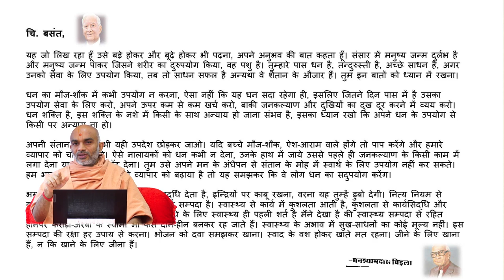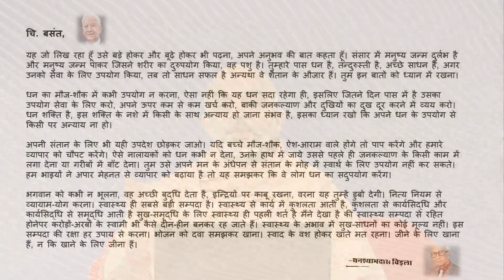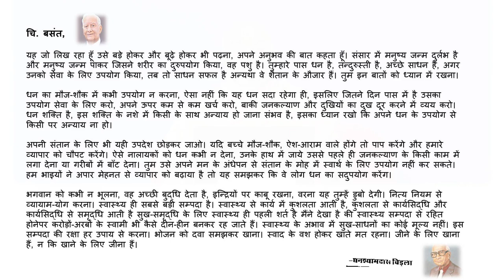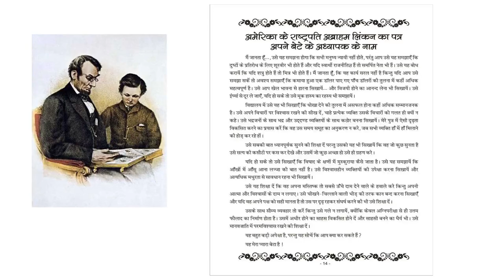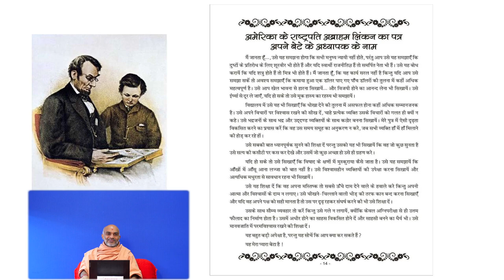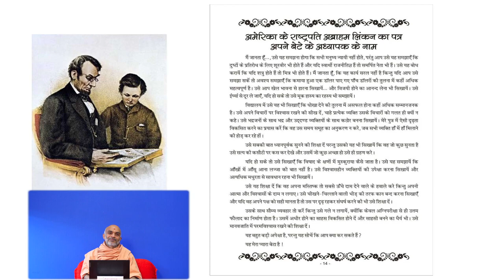Parenting | Life Lessons | Part 4 | Dec.12, 2020